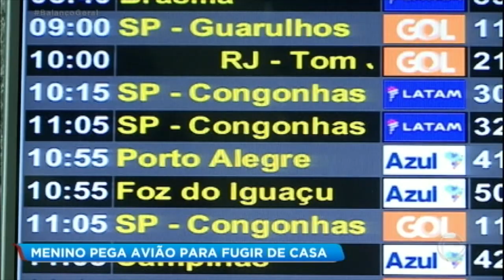Menino de 12 anos pega avião para fugir de casa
O menino foi até o aeroporto depois de ser expulso da escola. Ele estaria com medo da reação dos pais e decidiu fugir de casa. Ele embarcou do aeroporto Afonso Pena e desceu em São Paulo. A polícia investiga como ele conseguiu embarcar sozinho. Para assistir ao conteúdo na íntegra, acesse PlayPlus.com